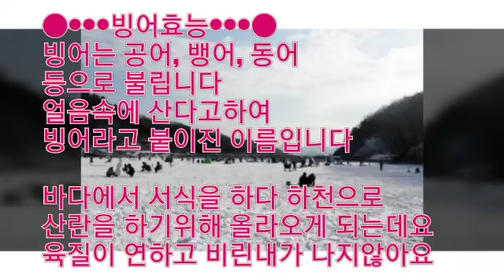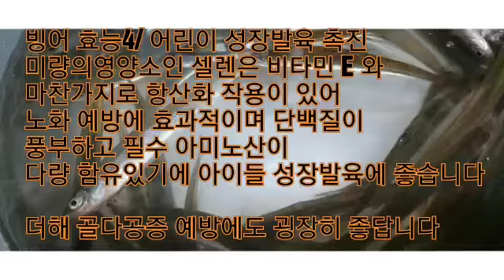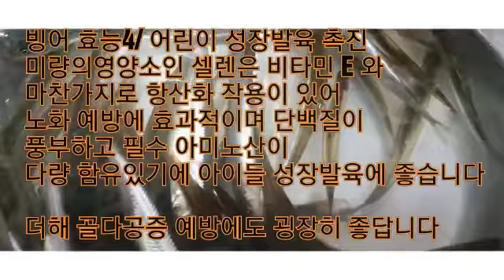🐟겨울 제철 음식 빙어 튀김🐟